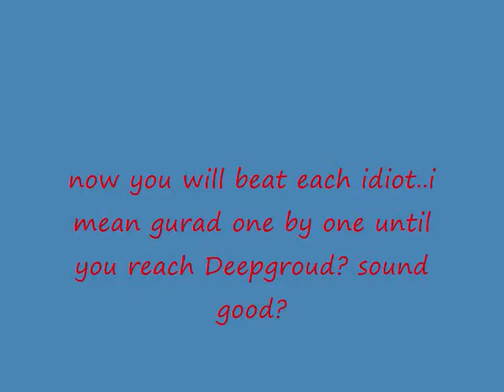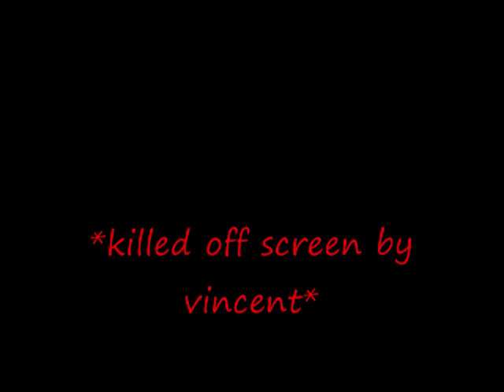Vincent Gets Sloshed episode 4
vinne goes after the evil internet guards of hojo. madness insures. i should of put sephmaru in this one. he would of killed SpartaBerry better.